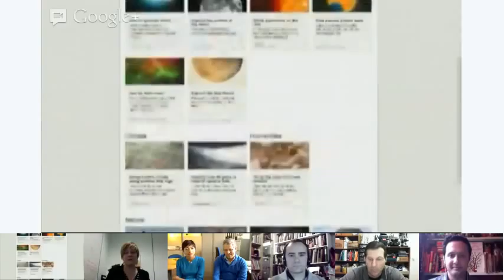Citizen Science: Why is it so good? - Truthloader LIVE debate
Like citizen journalism, citizen science is changing the world we live in for the better. But unlike citizen journalism, citizen science isn't getting the recognition it deserves.

We held a discussion to draw attention to the amazing people carrying out experiments in their bedrooms and discovering new planets on their lunch breaks.

Our guests and their projects:
- Dr Laura Whyte: The Adler Planetarium which set up project Zooniverse and Planet Hunters
- Oliver Medvedik: co-founder of Genspace, an organisation promoting citizen science in New York
- Yasser Ansari: Project Noah, a platform for the public to document wildlife discoveries from volunteering in events or using their phone app.

More Truthloader LIVE debates:
Can we govern ourselves in a digital age? With Birgitta Jonsdottir